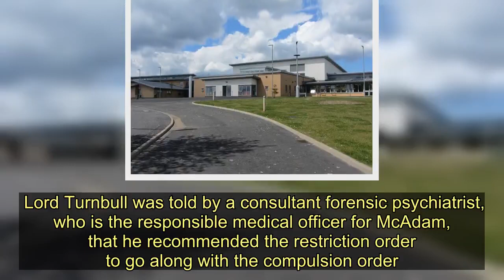Scissor killer who stabbed innocent victim 32 times to be held at Carstairs without time limit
A stranger who stabbed a man to death in a broad daylight attack was ordered to be detained in a secure psychiatric hospital without limit of time today.   George McAdam launched a brutal attack on university IT worker Paul Smith as the victim spoke on the phone to his mother during his lunch break.   The victim's mother Margaret heard "a horrific scream" and her son saying: "Help me, help me, need police, need police."  She told her husband to contact the police and he made a 999 call as their son tried to fend off his attacker.  McAdam began stabbing the victim who fell to the ground. He dragged him down a steep embankment with one hand on the front of his jacket while he continued to stab him with the other.  Advocate depute Ashley Edwards QC said: "The accused then knelt beside the deceased on the ground stabbing him multiple times on the body and neck.  The deceased was heard to be repeatedly shouting for help."     McAdam appeared to be oblivious to witnesses who saw the assault at Princes Street Gardens in the shadow of Edinburgh Castle and shouted at him and pleaded with him to stop.   McAdam, 41, was originally charged with murdering Mr Smith but was formally acquitted of the offence at an earlier hearing as he lacked criminal responsibility because of a mental disorder.  Mr Smith, 28, who lived with his parents in Balerno, Edinburgh, sustained 32 stab wounds from a pair of scissors in the attack and the cause of death was given as stab wounds to the neck.  His attacker was found to have paranoid schizophrenia and is in the State Hospital at Carstairs.  A judge at the High Court in Edinburgh today made a compulsion order authorising his detention in the high security hospital and a restriction order - the latter requires his case to be referred to Scottish Ministers before he can be released.  Lord Turnbull was told by a consultant forensic psychiatrist, who is the responsible medical officer for McAdam, that he recommended the restriction order to go along with the compulsion order.    Defence counsel John Scullion QC said he had no submissions to make over the disposal in the case.  The court heard that McAdam, who was born in Washington, in the North east of England, was sleeping rough in Edinburgh before his arrest.  He had previously been homeless in Glasgow and on Skye.  He was released from Saughton prison a fortnight before the fatal attack and has previous convictions for assault and knife possession.  Mr Smith worked for Edinburgh University as a service operations coordinator in its IT department based at premises in the city's Lady Lawson Street.  He was walking on his own as he returned to his workplace chatting on the phone with his mother when he was approached by McAdam.  After the attack McAdam washed his hands in a puddle at an entrance gate to the gardens.  He was followed by a number of witnesses and one of them, civil engineer Raynold Richards "bear hugged" him from behind at a  nearby car park and put him to the